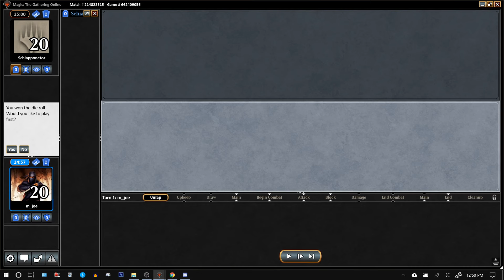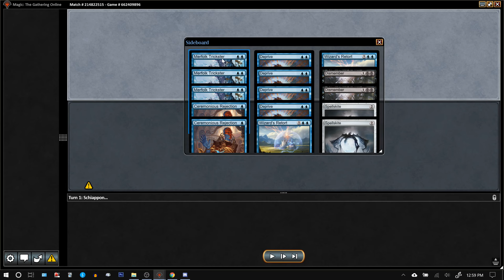Modern Merfolk vs Dredge (Round 3) 02/07/19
Modern Competitive League, Round 3 (see below for deck and sideboard)

Modern Merfolk vs Dredge

Decklist:

26 CREATURES
4 Benthic Biomancer
4 Master of the Pearl Trident
4 Lord of Atlantis
4 Silvergill Adept
4 Merfolk Trickster
4 Master of Waves
2 Harbinger of the Tides

14 NON-CREATURE SPELLS
4 AEther Vial
4 Spreading Seas
4 Deprive
2 Spell Pierce

20 LANDS
17 Island
2 Mutavault
1 Oboro, Palace in the Clouds

SIDEBOARD
4 Relic of Progenitus
3 Echoing Truth
2 Dismember
2 Spellskite
2 Wizard's Retort
2 Ceremonious Rejection

-4 Deprive
-3 Merfolk Trickster